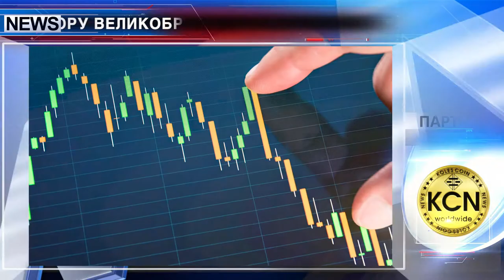Британская трейдинг платформа открыла торги etherium фьючерсами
Торги первыми регулируемыми фьючерс-контрактами на криптовалюту Ethereum открыла Торговая платформа по продаже цифровых активов Crypto Facilities из Великобритании. Полностью регулируемые Управлением по финансовому регулированию и надзору Великобритании Эфириум-фьючерсы позволяют институциональным инвесторам открывать длинную или короткую позицию, расширяя инвестиционные возможности и более эффективно управляя рисками. Исполнительный директор платформы Тимо Шлафер сказал, что фьючерсы помогут повысить ликвидность токена Ethereum, который в настоящее время является второй по величине цифровой валютой после Bitcoin с точки зрения рыночной капитализации и средних ежедневных объемов торгов.